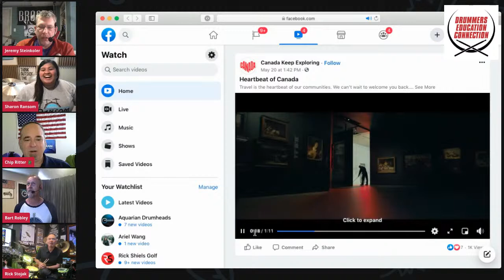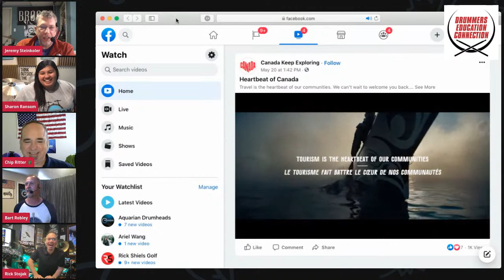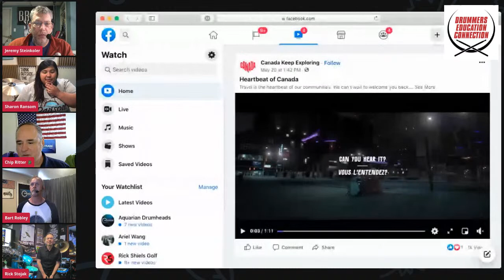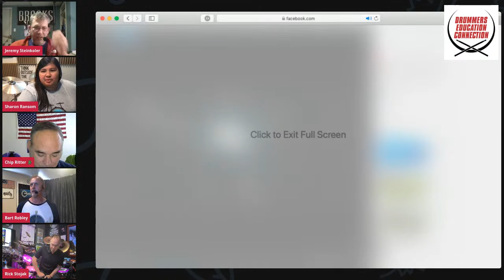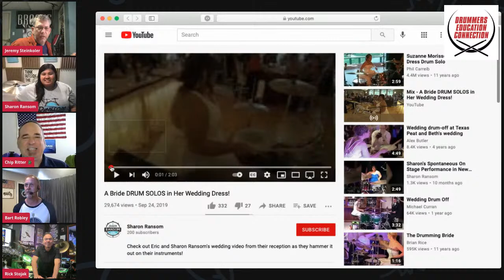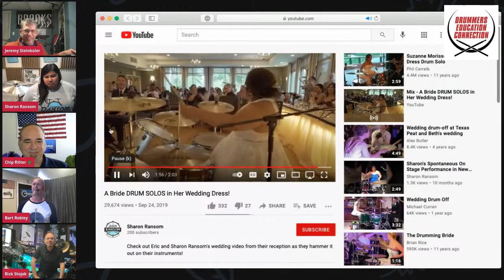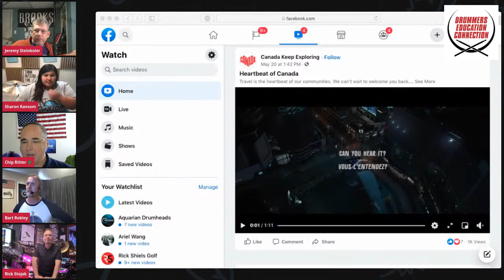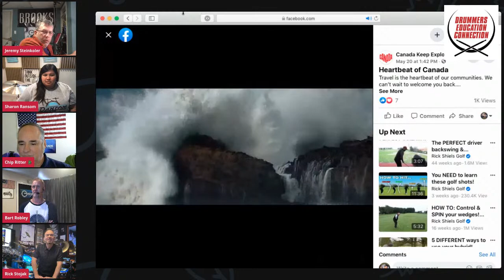D.E.C. Episode 33: Interview with Sharon Ransom!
The Drummers Education Connection is here to serve the drumming community by helping drum teachers and students thrive through performance, insight and inspiration.

Sharon Ransom is a professional Canadian, female drummer, performer and teacher, based in Woodstock ON Canada. In 2019, Sharon performed a drum solo at her wedding with her  husband Eric, which was sent as an audition tape to a casting company in LA. She was then chosen to fly to LA and be featured in the 2020 Facebook Campaign advertisement for International Women’s day filmed in Hollywood. She was also featured in Destination Canada’s commercial and campaign as a drummer to promote and advocate for tourism in Canada. She has been featured as a drummer in A Weekly in New York, DRUM! Magazine, Trackside Music Festival, various competitions, bands, and events. Her drum studio, Ransom Drum Lab has been running in person as well as online and hosts students both locally and internationally.